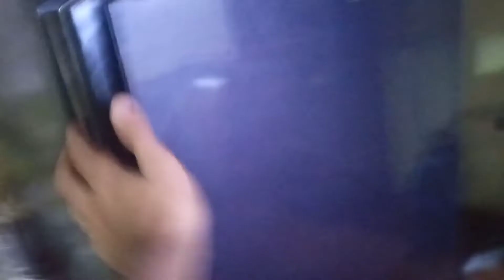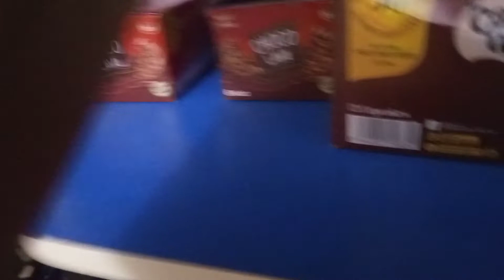my son making tea for me mashaallah|| enjoy tea with my son|| rani ki duniya